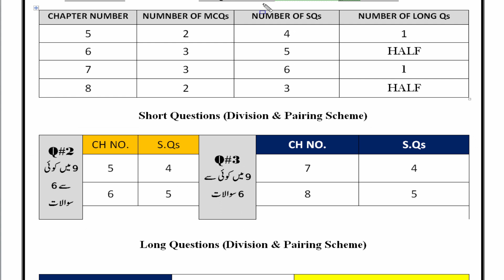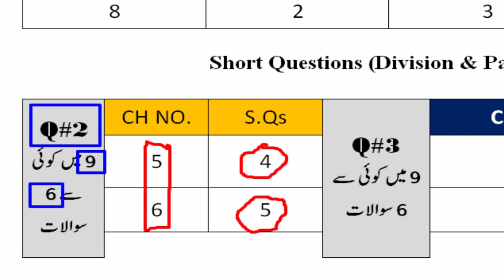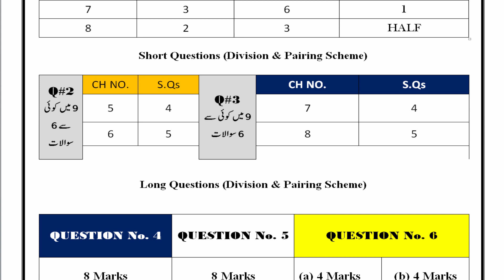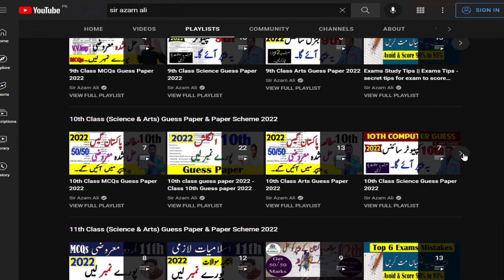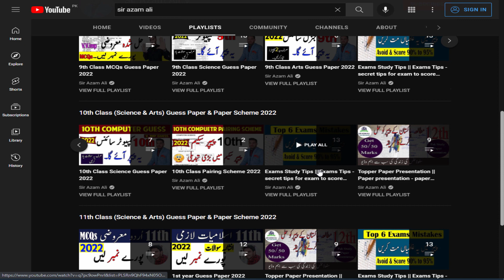10th Class Pak Study Pairing Scheme 2023 || 10th Class Pak Study Guess Paper 2023 || 10th S.ST 2023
10th Class Pak Study Pairing Scheme 2023 || 10th Class Pak Study Guess Paper 2023 || 10th S.ST 2023
10th Class Pak Study Pairing Scheme 2023 || 10th Class Pak Study Guess Paper 2023 || 10th S.ST 2023
10th Class Pak Study Pairing Scheme 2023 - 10th class pak study pairing scheme 2023 | class 10 pak study pairing scheme | Sir Azam Ali
10th class 2023 punjab board pairing scheme. Guess paper 10th class 2023 pak study. 10th class pak study guess paper 2023 urdu medium smart syllabus.

10th Class Science all subjects Guess Paper 2023
10th Class Science & Arts all subjects MCQs Guess Paper 2023
10th Class Arts all subjects Guess Paper 2023
10th Class all Subjects pairing scheme 2023
pak study guess paper 10th class 2023. pak study guess paper 2023 class 10th. 10th class pak study paper pairing scheme 2023 assessment scheme 2023. This video about 10th class pak study paper pairing scheme for 2023 exams. pak study 10th class paper pattern 2023|10th class pak study pairing scheme 2023|updated march 2023.  by following the 10th class pak study paper scheme 2023 the candidates will be able to focus on the main topics..
The candidates have to prepare the whole 10th class pak studies pairing scheme 2023 for the objective and the subjective portion.
10th class pak studies guess paper 2023, class 10th pak studies guess 2023, pak studies guess 2023.
Remember that the 10th class pairing scheme of pure study changes every year. Past paper of pak study 10th class 2023.

10th class pak studies pairing scheme of 2023 punjab boards sahiwal, multan, faisalabad, lahore.
This video is all about pairing scheme of 10th class pak study.
10th class pak study paper scheme 2023,pak study class 10th pairing scheme 2023,pairing scheme 10th.
bise faisalabad 10th pak study paper scheme 2023.

bise bahawalpur 10th pak study paper scheme 2023.
bise rawalpindi 10th pak study paper scheme 2023. bise gujranwala 10th pak study paper scheme 2023 . bise dg khan 10th pak study paper scheme 2023.
pak study paper scheme 10th class 2023.
bise lahore 10th pak study paper pairing scheme 2023.
10th pak study paper pairing scheme 2023[assessment scheme]. Pairing scheme 10th class all subjects 2023. All the boards of punjab have declared 10th class pak studies pairing scheme of 2023. pak study 10th class paper pattern 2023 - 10th class pak study pairing scheme 2023.
10th Class Pak Study Pairing Scheme 2023 || 10th Class Pak Study Guess Paper 2023 || 10th S.ST 2023
11th class statistics paper pairing scheme 2021.
bise multan 10 pak study paper scheme 2023.
bise lahore 9th pak study paper scheme 2023.

10th class pak study pairing scheme 2023 | for all punjab boards | by education updates.

10th class 2023 punjab board pairing scheme.

10th class pak studies guess paper 2023 - class 10 pak study important questions 2023.